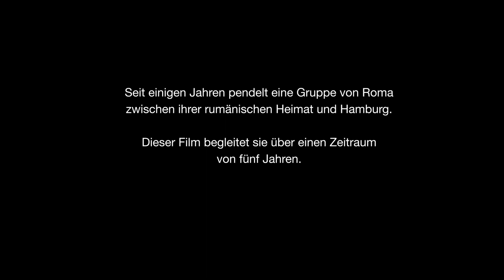EUROPA PASSAGE | Dokumentarfilm Trailer | DOK.fest 2022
🧡 Direkt zum Ticket 25. April - 22. Mai 2022 🔜

09. bis 22. Mai 2022 @home
04. bis 15. Mai 2022 in den Münchner Spielorten

Inhalt künstlerischer Dokumentarfilm:
„Dankeschön! Alles Gute für la Familia!“ Maria sitzt vor einem Discounter, einen leeren Kaffeebecher in der Hand. Nur wenige geben ihr etwas, aber sie harrt geduldig aus. Ihr Mann Tirloi bettelt auch, an einem anderen Ort. Er hält sich inzwischen lieber in Deutschland auf als in Rumänien, doch Maria hat Sehnsucht nach ihrer Enkeltochter. Sie pendelt mit Verwandten regelmäßig in ihre Heimat, in der es keine Arbeit gibt, außer Reisigbesenbinden für wenige Cent. Über fünf Jahre begleitet Andrei Schwartz das Leben einer Gruppe Roma in Hamburg auf der Straße und zuhause im Dorf, mit all seinen Schwierigkeiten und Lichtblicken. Ein berührendes Porträt von Menschen, die jeder Widrigkeit trotzen und versuchen, sich ein Stück Normalität aufzubauen.

Wir präsentieren die Weltpremiere des Films.
DOK.4teens: Ohne Altersbeschränkung

Englischer/Originaltitel: Europa Passage. Autor.in: Andrei Schwartz. Kamera: Susanne Schüle. Ton: Giacomo Goldbecker, Helge Haack, Marin Cazacu, Stefan Brück. Schnitt: Heidrun Rune Schweitzer. Produktion, Vertrieb und Verleih: Wüste Film GmbH. Produzent.in: Stefan Schubert. Länge: 90 min.

Andrei Schwartz
Andrei Schwartz wurde im rumänischen Bukarest als Sohn einer Künstlerfamilie geboren. 1973 kam er nach Deutschland, wo er in Hamburg Kunstgeschichte und Visuelle Kommunikation studierte. Seine Filme liefen u.a. auf dem Locarno Film Festival und dem DOK Leipzig.

Nominiert für den VIKTOR DOK.deutsch
Menschen und Begebenheiten im deutschsprachigen Raum: In intensiven Geschichten erfahren wir Ungewöhnliches und gewinnen wertvolle Erkenntnisse über unsere Heimat. Die Filme konkurrieren um den mit 5.000 Euro dotierten Preis VIKTOR DOK.deutsch.